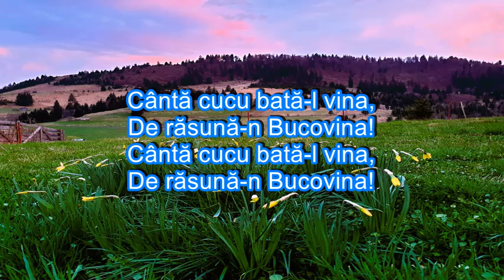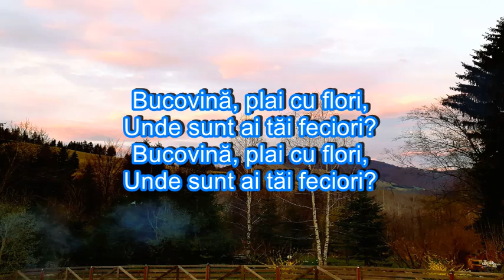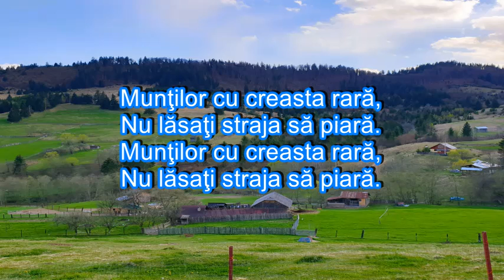Canta cucu n Bucovina ,Grigore Lese - versuri